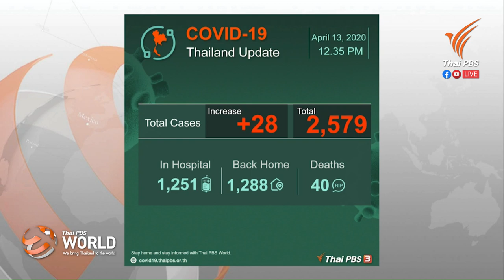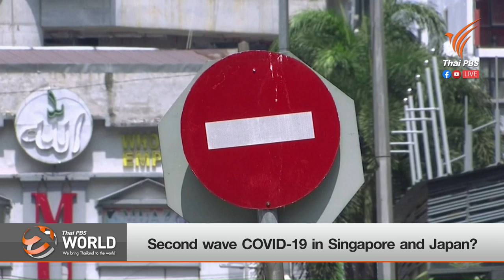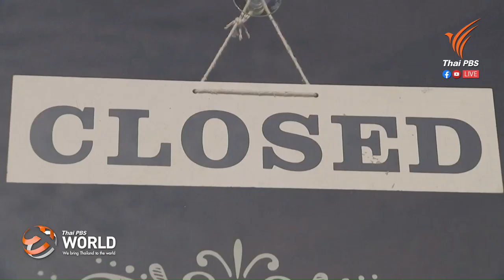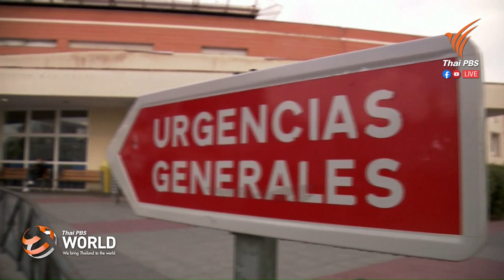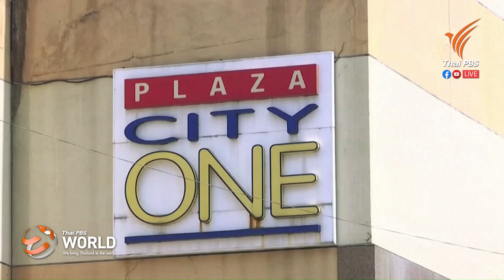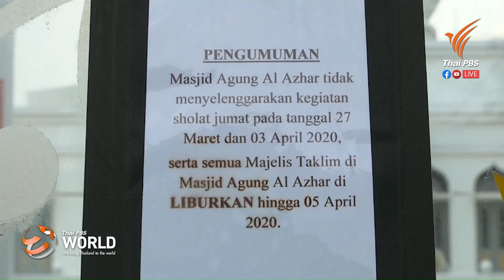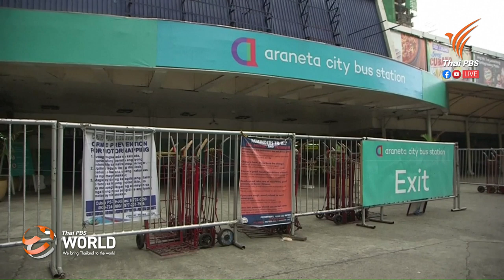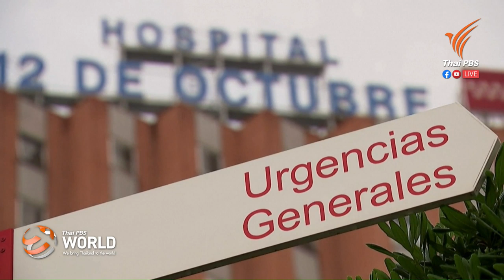[Live] Thai PBS World Tonight 13 April, 2020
[Live] Thai PBS World Tonight
13 April, 2020

- COVID-19: 28 new cases, lowest in three weeks

- Journalists’ role in COVID-19 reporting

- Interview with James Longman, Foreign Correspondent, ABC News (US Network)

- Interview with Dr.Thitinan Pongsudhirak, Director ISIS Thailand